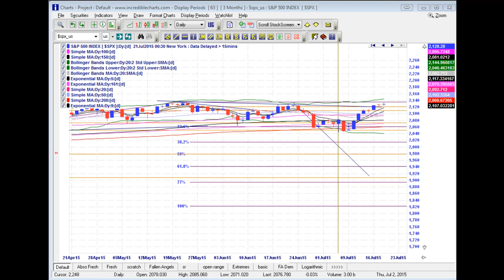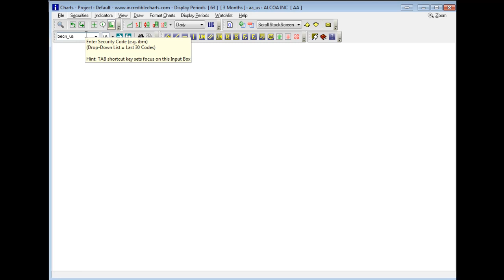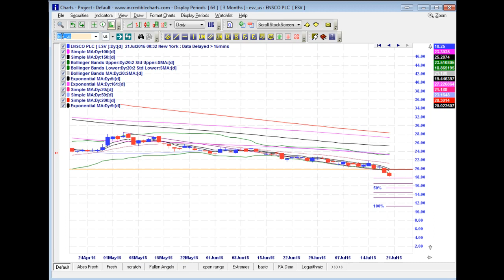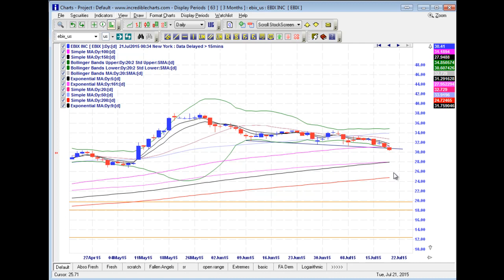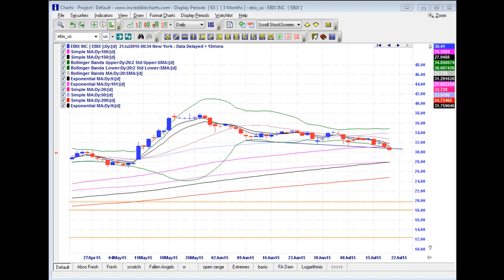Executive Summary 20th July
A Breakdown of the week ahead